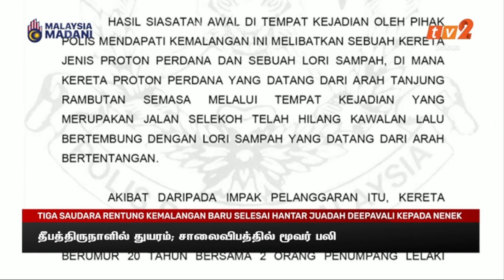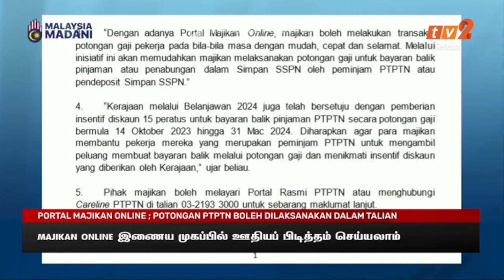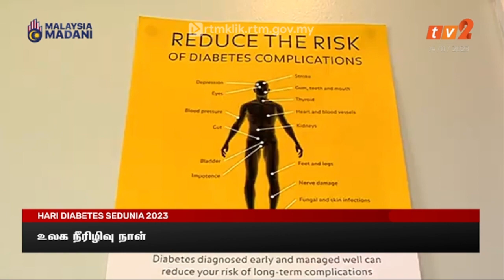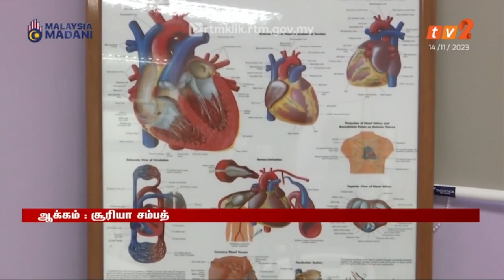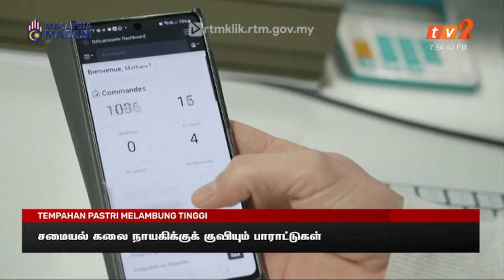14 NOVEMBER 2023 - BERITA TAMIL